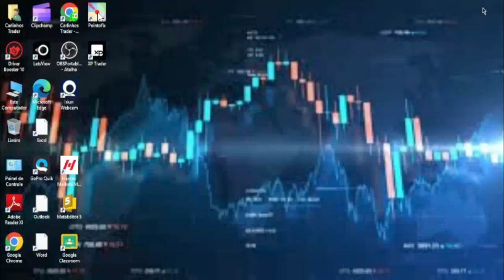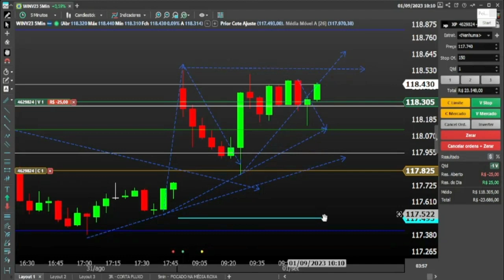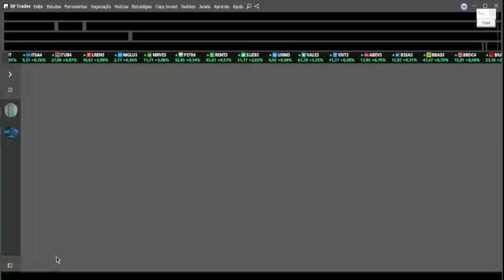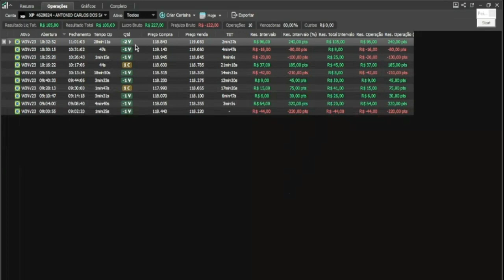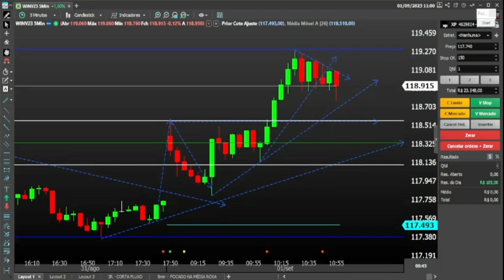COMO GANHAR 100 REAIS [ MINI INDICE ]01-09-2023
O like é de praxe até que o vídeo esploda na sua mente .
@MentoriaCarlinhosTrader : RUMO Á ELITE .